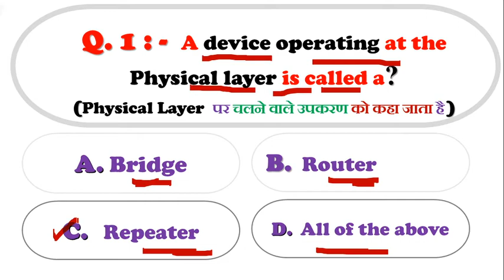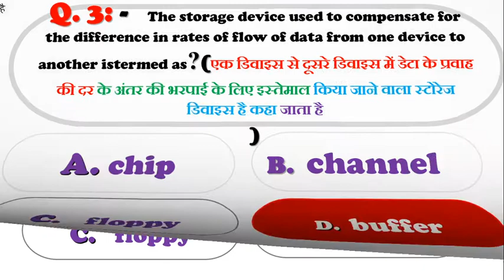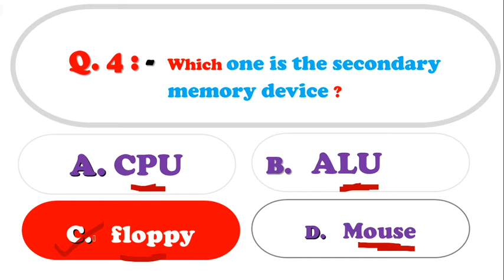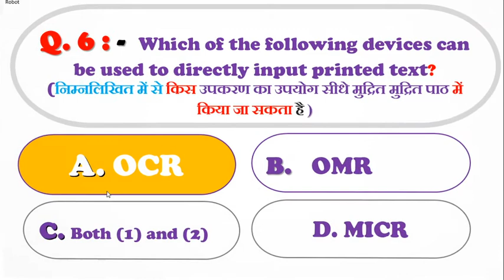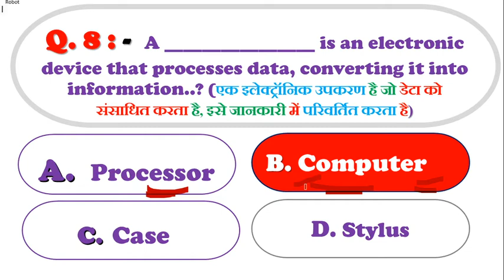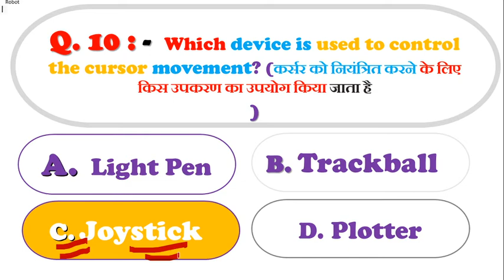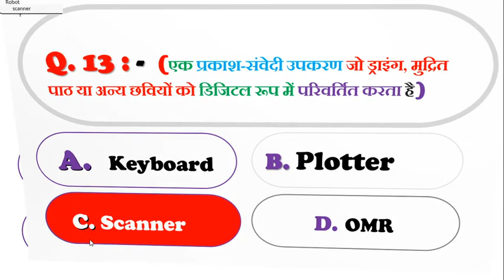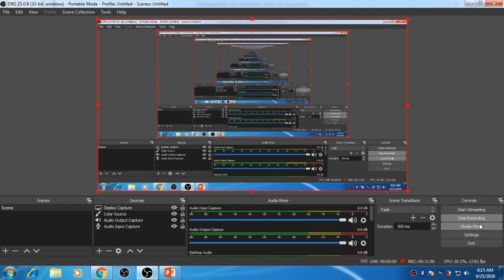🛑🛑🛑💥💥💥🌱FUNDAMENTAL OF COMPUTER VIDEO-52🌱💥💥💥🛑🛑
🛑🛑🛑💥💥💥🌱FUNDAMENTAL OF COMPUTER VIDEO-52🌱💥💥💥🛑🛑|MP PSC |MP IT| IT officeer